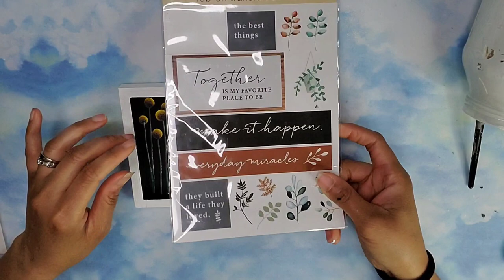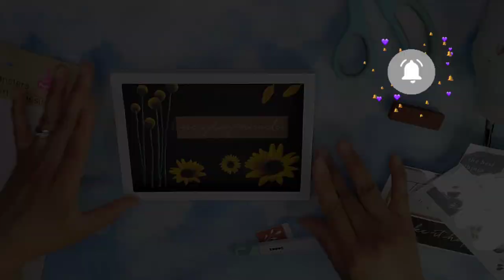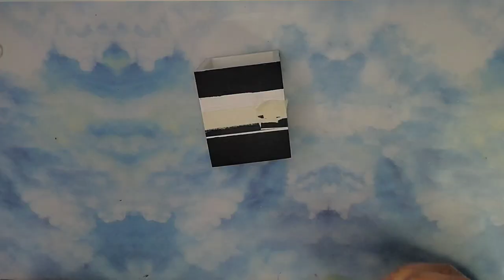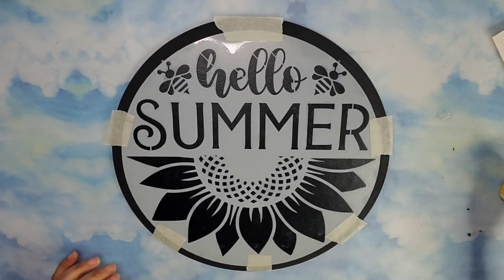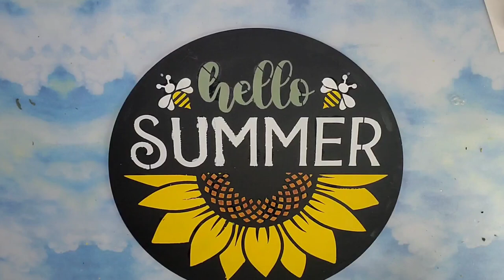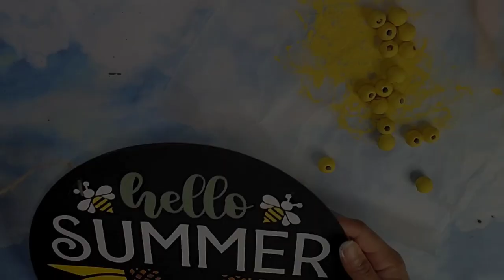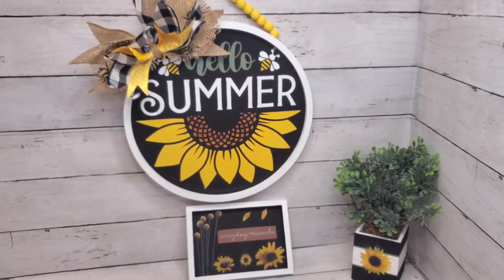SUNFLOWER DECOR IDEAS using Wood | Farmhouse Decor 2023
Want to learn to diy Farmhouse Sunflower home decor for your home for a fraction of the cost? You can! Using inexpensive wood dollar tree items and turn them into stunning home decor pieces that will wow your friends and look stunning in your home.

This video is part of the What Wood you Make? collaboration where we a challenged to make decor piece using wood.

This collaboration is hosted by

Guess hosted by

This video contains great DIY ideas that are easy to make. Most projects can be made using dollar tree supplies.

LADYBUG MINI DESK VACUUM

STAPLE REMOVER

MITTER SHEARS

WAGNER HEATGUN

FOLK ART HOME DECOR CHALK PAINT

APPLE BARREL ACRILYC PAINTS

CHALKOLA ACRILYC PAINT SET

WOOD HOT GLUE STICKS

JAJADO CHALK PASTE AND STENCIL SET

CLOCK MECHANISM

CRAFT MINI IRON

FRISCO CRAFTS  VINYL

My Etsy Store:

fav30577